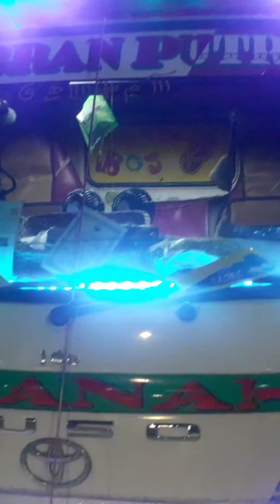TRUK DYNA GIBRAN PUTRA || MODIFIKASI LAMPU LED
Assalamualaikum...

Untuk kritik dan saran
Langsung tulis di kolom komentar ya bossque

☆Copyright by

Terima kasih..!!